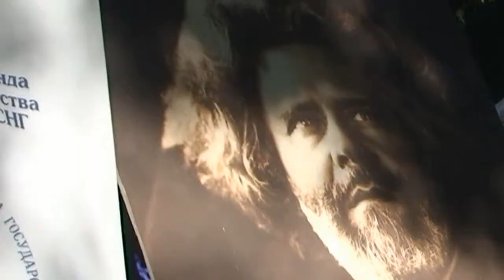Kиммерийский дневник Фильм Бориса Марковского 2013